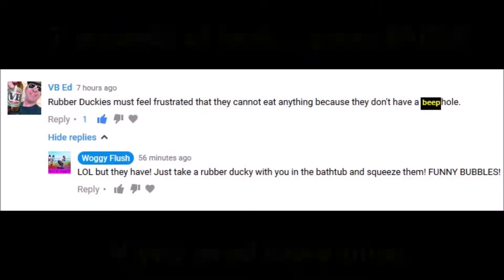Do rubber duckies have a beep hole? - for VB Ed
VB Ed asked me a question about my rubber duckies, and I try to find the answer by an experiment in my sink.